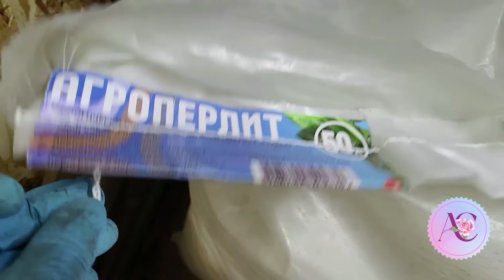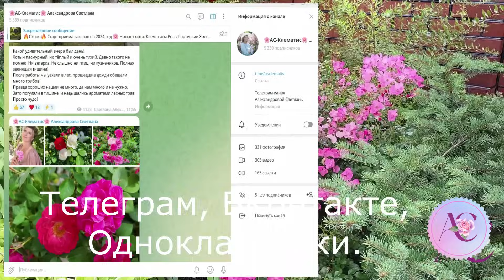Освоение нового участка. Целина. Планировка. Питомник растений. Сажаем хосты и ели в живую изгородь.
Друзья, если вы хотите поучаствовать в развитии моего сада и YouTube канала, Вы можете сделать это по ссылке ниже или
СбербанкОнлайн 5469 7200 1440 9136
г. Магнитогорск, Челябинская область.